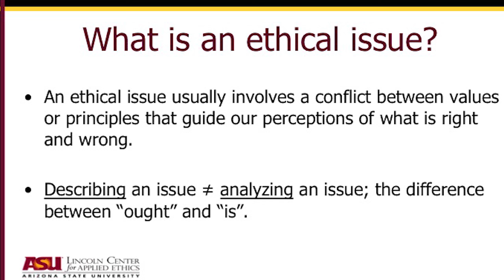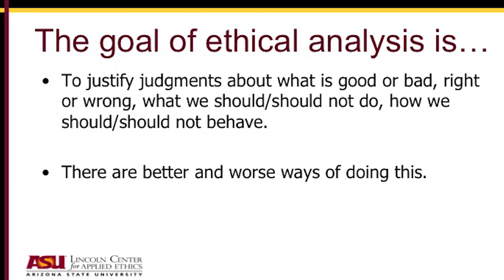What is an ethical issue